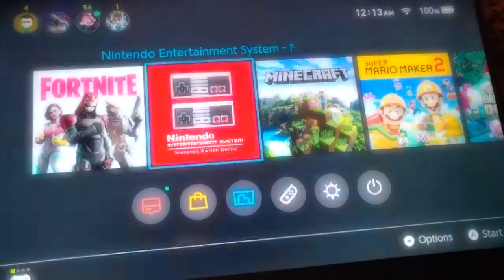Super Mario bros. Lost levels No deaths, No fails, expert mode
Try me Superluigidude9000 1